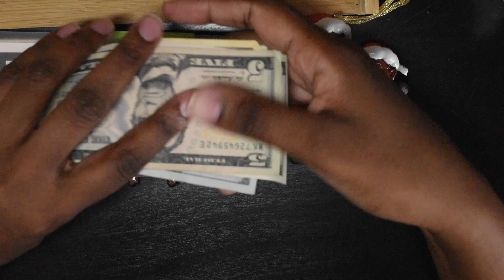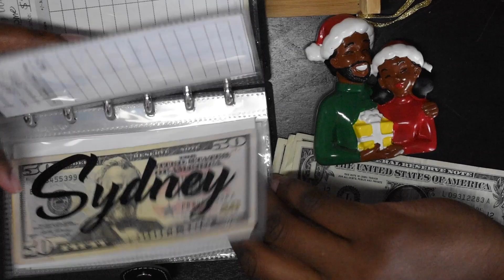Half Way Thru the Month...let's check in budgetingbully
Hi, I'm Ebony and I'm using cash stuffings and savings challenges to climb my way out of credit card debt! Let's check in half way thru december.

Amazon Storefront (comission received)